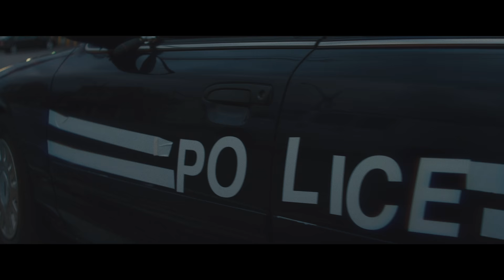Dog Eat Dog - Trailer - Stockholm International Film Festival 2016